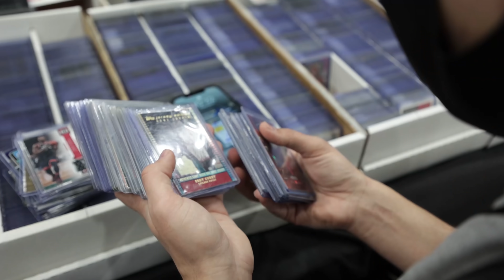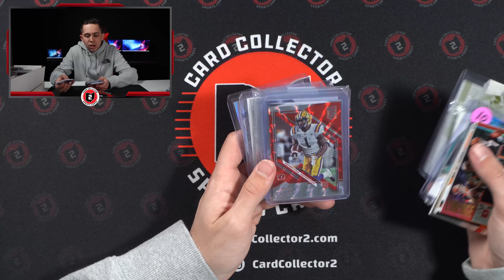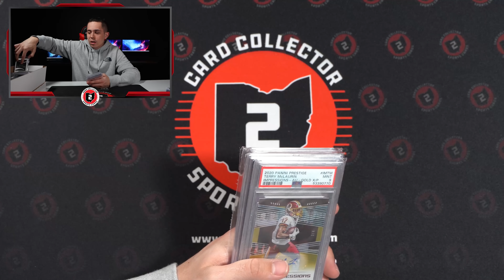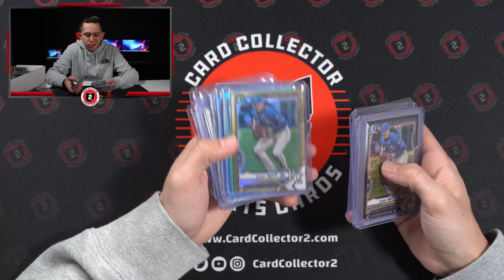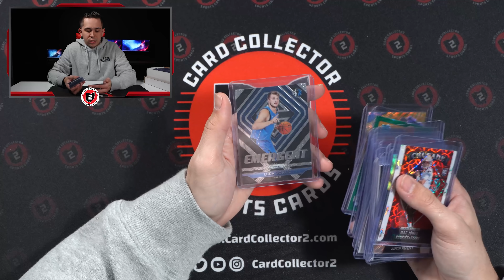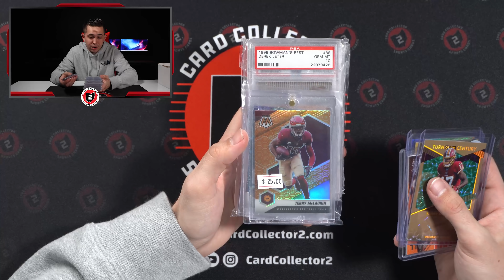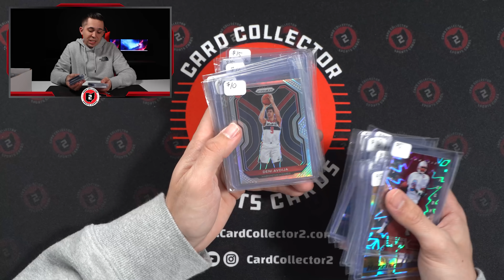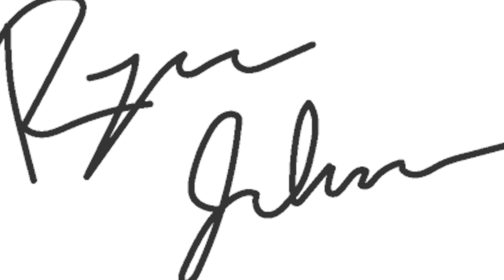WE BOUGHT MULTIPLE 1/1 CARDS 🤯 SHIPSHEWANA CARD SHOW PICKUPS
This past weekend we took a trip to the Shipshewana card show. This show is run by our friends over at @bee_sports on Instagram. They do a FANTASTIC job with this show! Outside of the national, this is typically the only other show we set up at. We were able to buy tons of cool stuff ranging from football, basketball, and baseball, to F1, and soccer. If you see something you are interested in, stay on the lookout for future WhatNot sales and our eBay page.